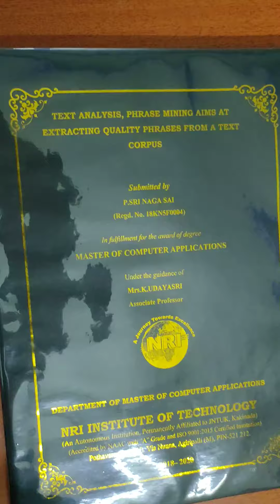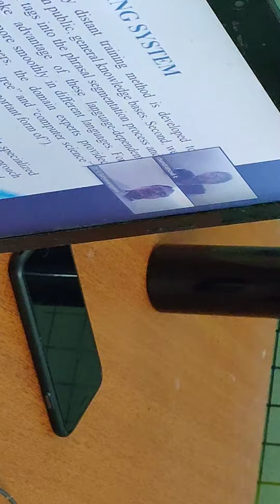nri college project memories jntuk jntukakinada jntukupdates ytshortsindia ytviral